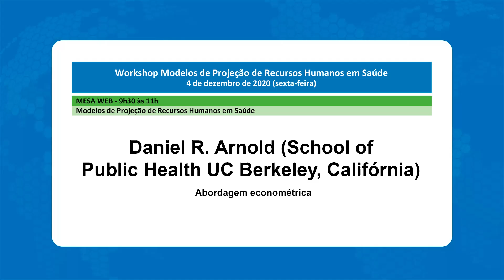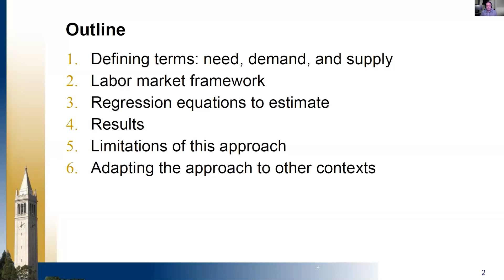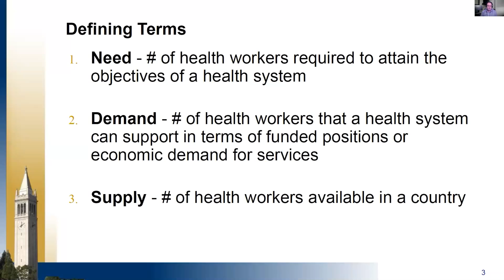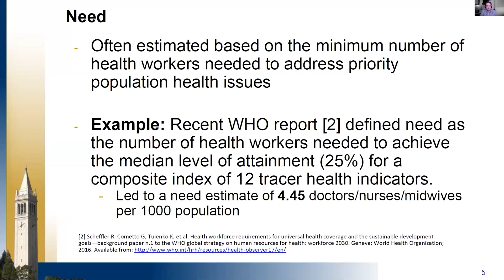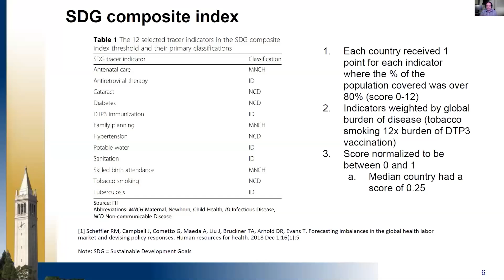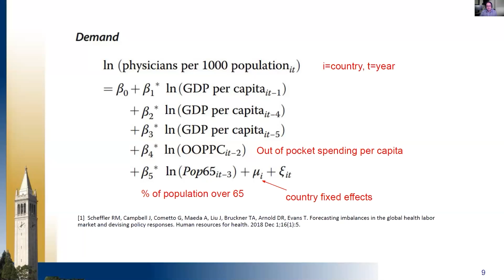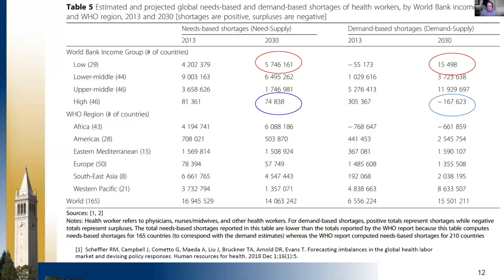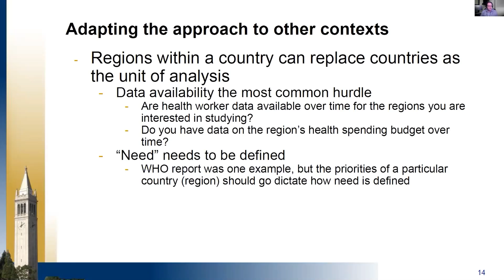Daniel R Arnold Mesa 0930 Português Dia 04